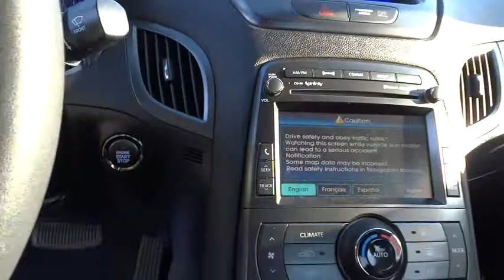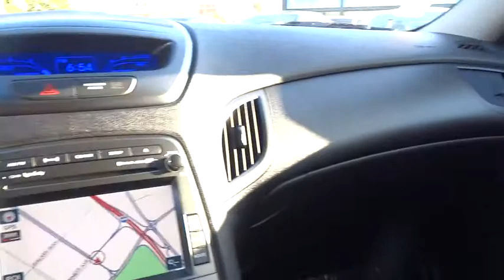2012 Hyundai Genesis Coupe Walnut Creek, East Bay, Dublin, Concord, Livermore, CA H3292A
2012 Hyundai Genesis Coupe 3.8 Grand Touring - Stock#: H3292A - VIN#: KMHHU6KH6CU071824

Navigation Package, 18 x 7.5J Fr. & 18 x 8.0J Rr.